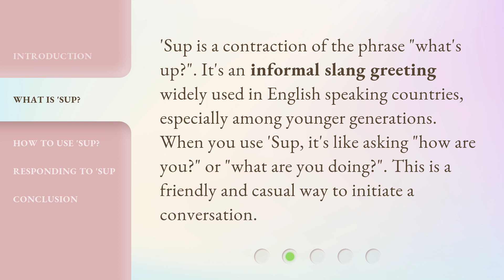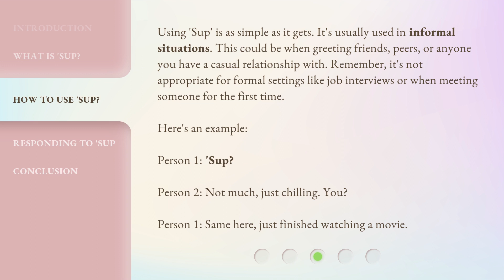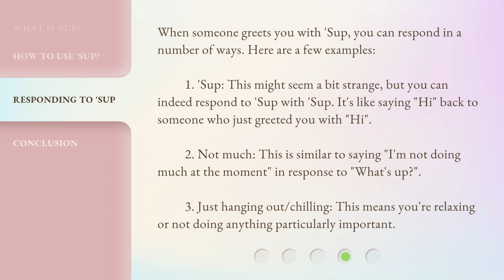'Sup with 'Sup? Slang and Colloquial English Greetings!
'Sup with 'Sup? A Guide to English Slang Greetings • Learn how to use the informal English greeting 'Sup in this fun and casual guide to slang. From what it means to how to respond, you'll be ready to add some personality to your conversations!

00:00 • Introduction - 'Sup with 'Sup? Slang and Colloquial English Greetings!
00:28 • What is 'Sup?
00:55 • How to Use 'Sup?
01:31 • Responding to 'Sup